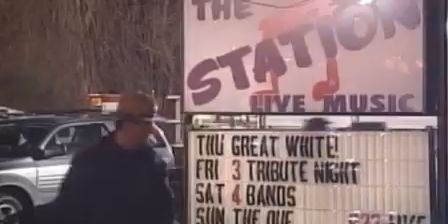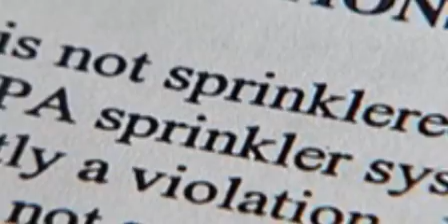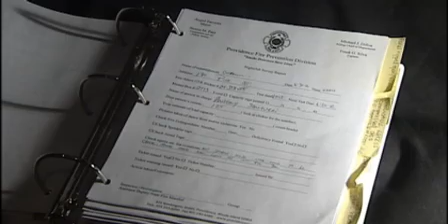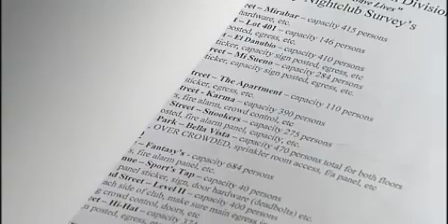Providence nightclubs go uninspected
NBC 10 investigation revealed that Providence nightclubs have not had fire inspections for years, despite stricter fire code inspection laws in the wake of The Station nightclub fire that killed 100 people in 2003.